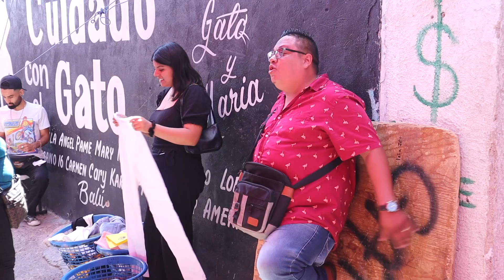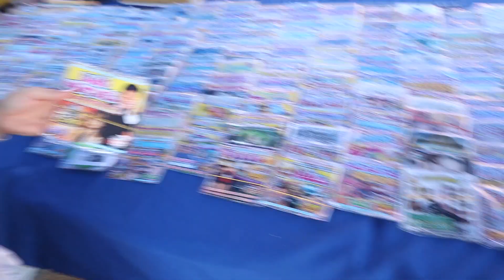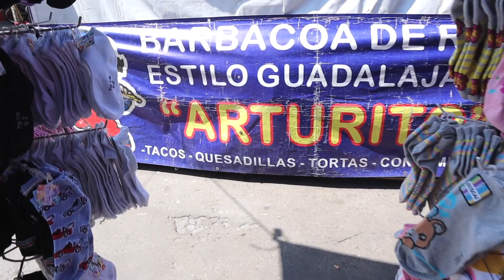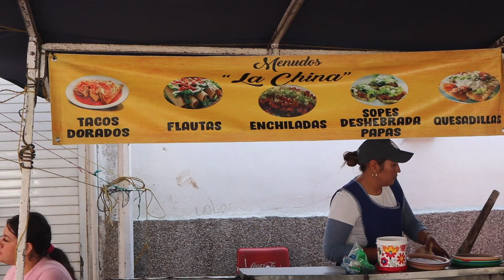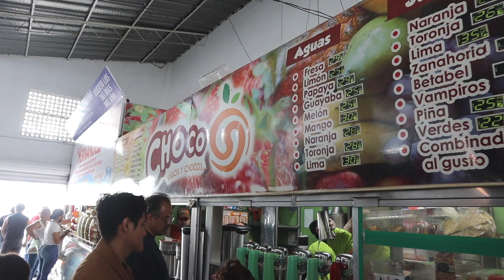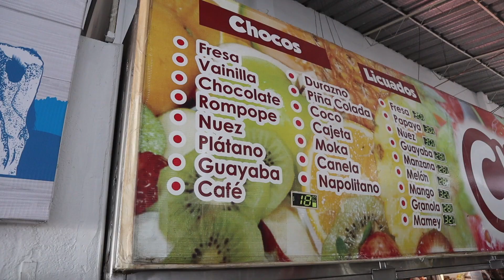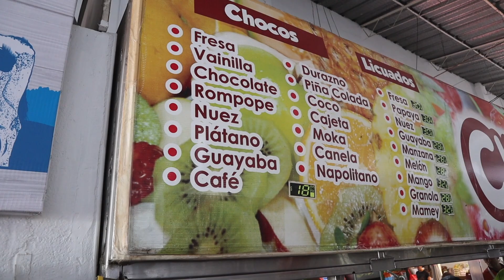Así es el TIANGUIS “LA PURÍSIMA” en Aguascalientes! 🇲🇽✅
Bienvenidos a un emocionante recorrido por los TIANGUIS en MÉXICO! 🇲🇽 Únete mientras exploramos los coloridos y vibrantes mercados callejeros de México, donde encontrarás TESOROS únicos, OFERTAS irresistibles y SORPRESAS en cada esquina.
Descubre la riqueza de la cultura Mexicana a través de sus tianguis, donde la tradición se encuentra con la modernidad y la diversidad se une en un festín para los sentidos. Este video te mostrará la esencia de los tianguis mexicanos y te llevará a un viaje inolvidable a través de estos verdaderos paraísos de las compras.